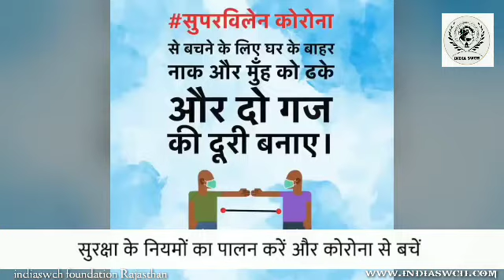DO GAJ DOORI... MASK HAI ZAROORI /indiaswch foundation Rajasthan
देश में कोरोना का प्रभाव बढ़ रहा है। ऐसे में ‘दो गज की दूरी, मास्क भी जरूरी’ स्लोगन को ही सच्चाई के साथ स्वीकार करना होगा। इसी से हम स्वयं बचेंगे और समाज के लोगों को भी रोग से बचा सकेंगे। ऐसे में लोगों को जागरूकता के साथ मास्क लगाकर बाहर निकलने की जरूरत है।
सामाजिक विकास हेरिटेज एंड वाइल्डलाइफ कंजर्वेशन फाउंडेशन झुंझुनू राजस्थान (भारत)333042

Ac Name: --
Social Development and heritage and wildlife conservation foundation
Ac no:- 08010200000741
IFSC NO : BARB0NAWALG